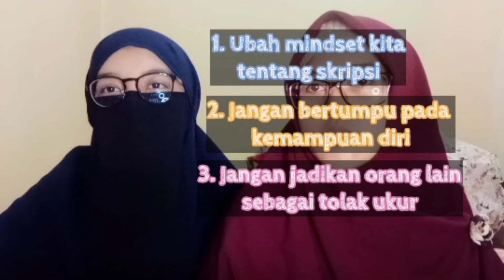Tips Ngerjain Skripsi dengan santuy tapi selesai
Assalamu'alaikum, hai para pejuang skripsiiii..!! ✋😄
Buat kalian mahasiswa2 yg lagi mumet 😵 ngerjain skripsian 📑kalian harus wajib nyimak apa kata neng @alisyamiriam nih, biar kemumetan kalian lekas memudar dan skripsian lancar dengan hati yang tenang 💖 ngerjain skripsi jadi senang 😄😄 cuzzz simak aja ya gaisss😉😉😉

Keep watching sampe ending yaaa 😄